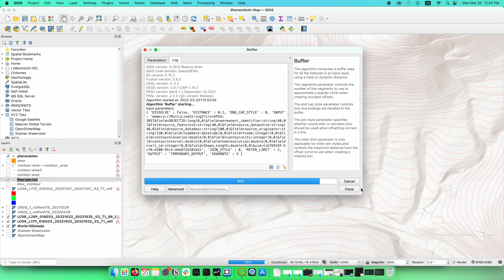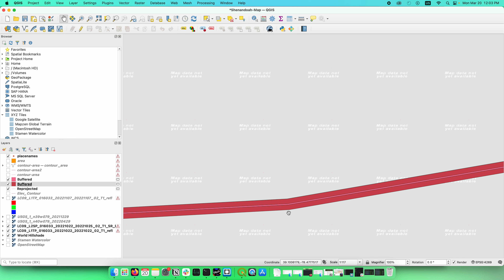Como Adicionar Buffer para Lineas em QGIS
Como adicionar um buffer em QGIS, trabalhando com uma camada de lineas